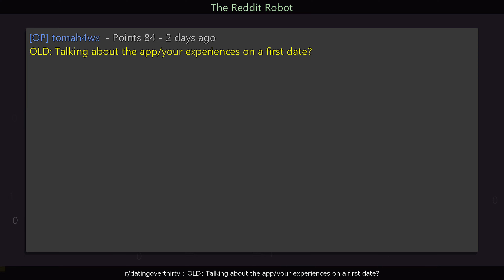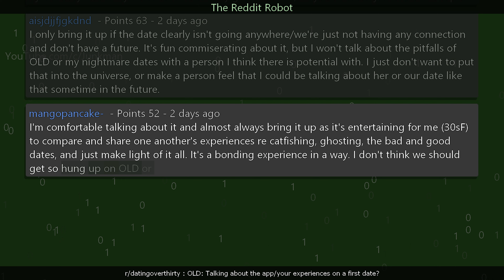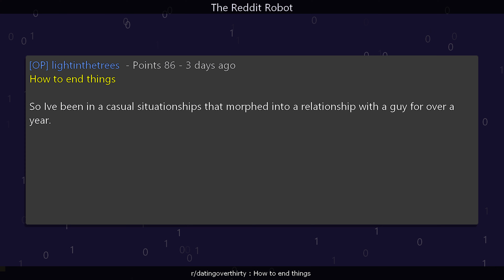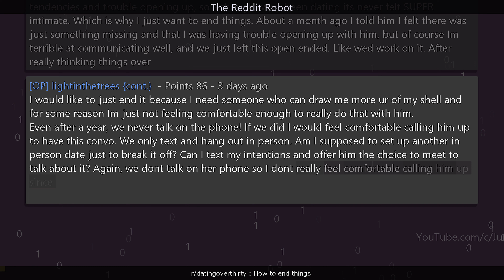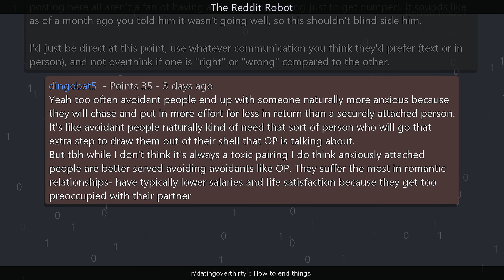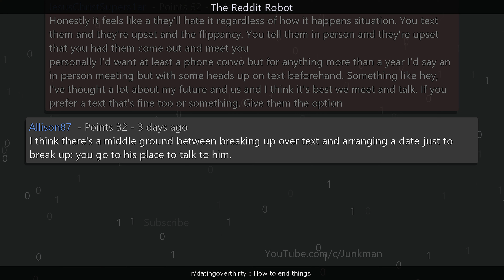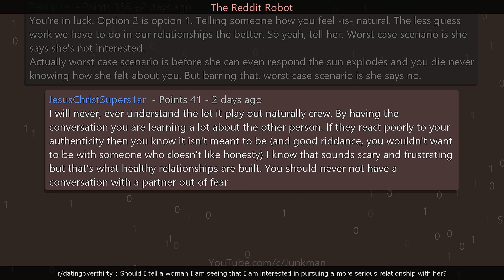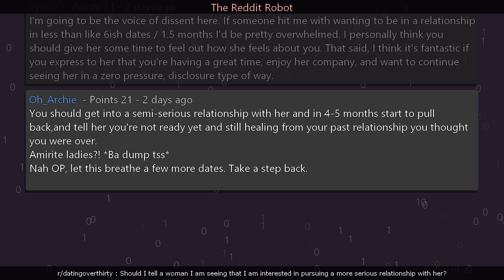r/datingoverthirty - How to end things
Information
Creation Date: 1/14/2023 7:39:49 PM
Subreddit: r/datingoverthirty

Timestamps
00:00:00 OLD: Talking about the app/your experiences on a first date?
00:04:14 How to end things
00:09:11 Should I tell a woman I am seeing that I am interested in pursuing a more serious relationship with her?
00:13:16 Outro